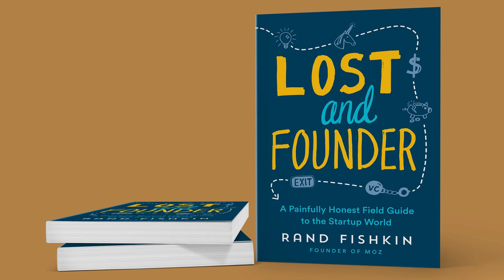Lost and Founder Book Summary: Venture Capital Advantages And Disadvantages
Listen To This Book Free

The intense media attention and hype about startups, especially new tech businesses, lead visionary entrepreneurs into making poor decisions. A tech startup needs to build a business from the ground up and follow a well-defined business plan, rather than expecting success merely because the entrepreneur has a groundbreaking marketable idea and incredible tech talent. Any business, including hotshot entrepreneurs can find themselves deep in debt and operating a failing business unless common business sense is applied. They also need insights and truth about venture capital and how much money can be made through big exits. Rand provide practical advice as well as sharing his own experience.